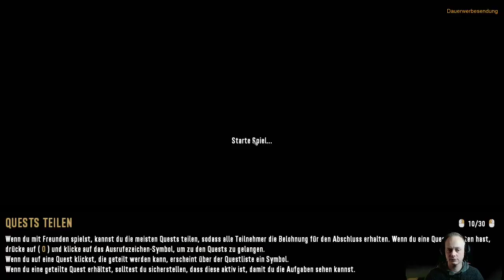7 Days to Die #005: Rucksackeroberung und Wände verstärken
Hey Leute, hier ein weiteres Let´s Play. Wir spielen "7 DAYS TO DIE", ein Survival-Horde-Crafting-Game. Dieses Let´s Play ist aus den Streams der letzten Tage entstanden. Die Stream-Sonntage werden dann auch weiter auf YouTube erscheinen, natürlich Folgenweise. Ab jetzt wird jeden Sonntag, um 16:30 Uhr, auf Twitch gestreamt und wir nennen den Tag „7 DAYS SUNDAY-Kasperkolypse“. Schaut gerne vorbei. Ich freu mich auf Euch und jetzt Viel Spaß.

Titel: 7 DAYS TO DIE
Genre: Survival-Horror, Sandbox, Crafting
Entwickler: The Fun Pimps
Publisher: The Fun Pimps Entertainment LLC
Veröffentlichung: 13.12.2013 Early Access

Die Ereignisse des Spiels finden nach einem nuklearen Dritten Weltkrieg statt, der einen großen Teil der Welt zerstört hat. Einige wenige Gebiete, wie die fiktive Grafschaft Navezgane in Arizona, wo das Spiel angesiedelt ist, wurden allerdings nicht verstrahlt und zerstört.
Der Spieler ist ein Überlebender des Krieges, der sein Überleben sichern muss, indem er sich ausrüstet und Vorräte aufspürt, um dadurch die zahlreichen Zombies abzuwehren, die Navezgane bevölkern.